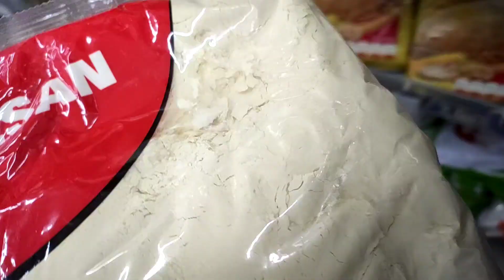Shopping in POV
My camera

shopping vlog
shopping pov
pov shopping
shopping in mall
shopping in mumbai
reliance fresh
shopping in supermarket
vlogging
vlogging in mumbai
mumbai vlog
vlogger